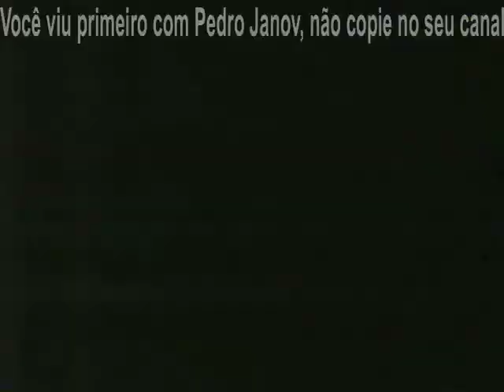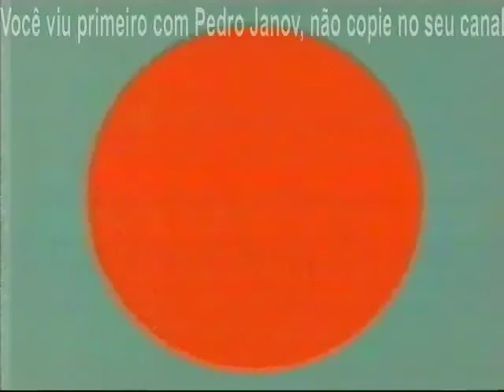Intervalo Globo Rural (05/02/2008)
Créditos: Pedro Janov